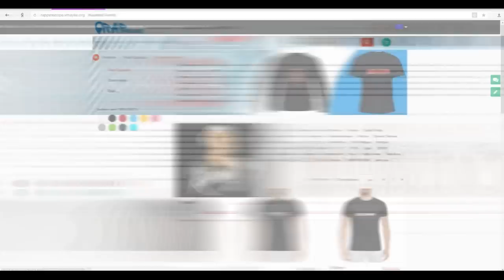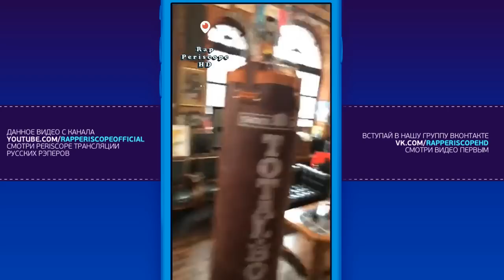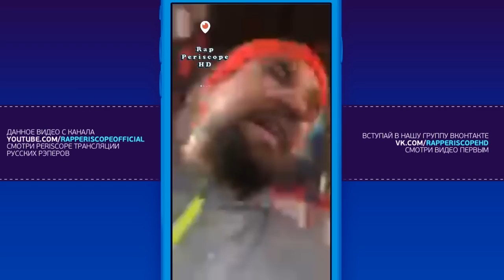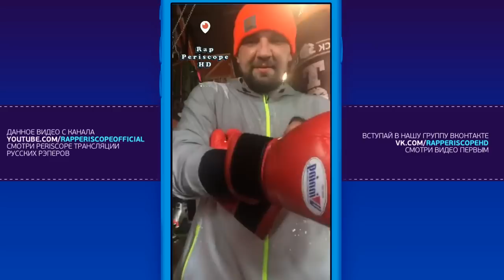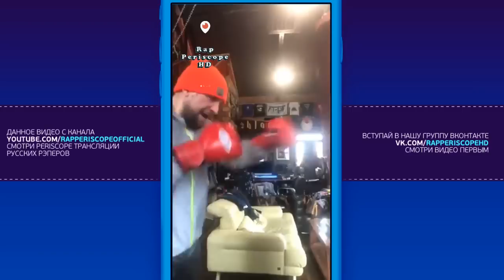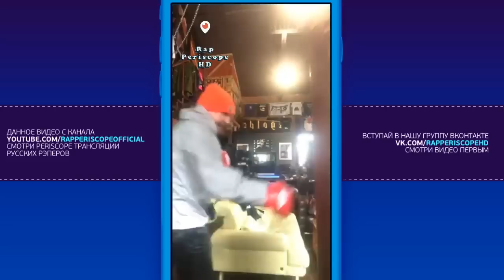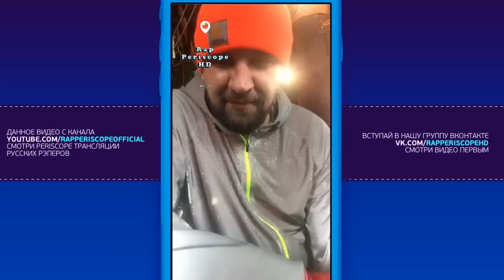Баста о Ноггано, Дудь и MTV, Голос Улиц, Gazlive, Концертах в Мегаспорте, розыгрыш (4.3.2018)